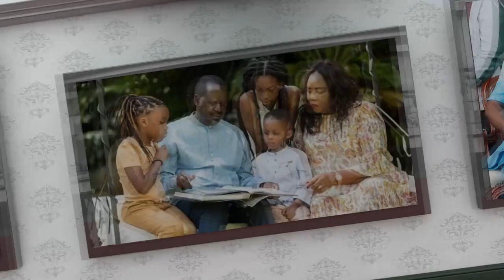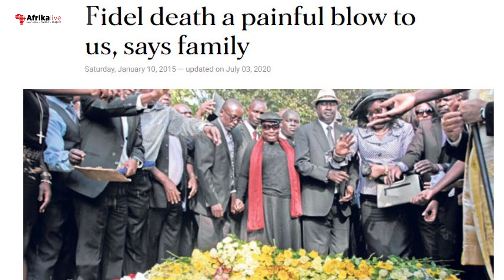THE ENIGMA: RAILA AMOLO ODINGA FULL DOCUMENTARY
A semi-activist documentary on the life of permanent opposition figure Raila Odinga, before he lost the race for the presidency for the 5th time.  Produced with Afrika Live Media.